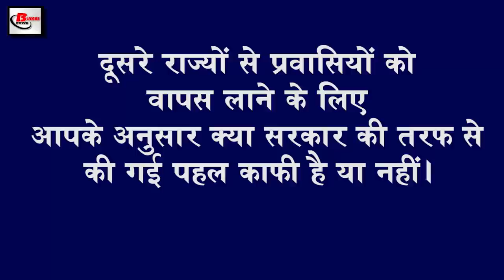Today evening breaking news of covid 19,Amazon,Anurag Thakur, SBI Bank,Rahul Gandhi, AIIMS,PM Modi.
Today Latest Evening  breaking news of 23th may  2020.Get information on  Central government,covid-19,Ivanka Trump, Gurugram,Delhi High Court,SBI Bank,Rahul Gandhi, AIIMS, Prime Minister Narendra Modi, T20 World Cup.
1. ivankatrump was surprised to hear the story of a cyclist travelling from Gurugram to Darbhanga
2. Delhihighcourt makes important decision regarding the fare discount
3. Amazon will soon give jobs to 50000 people
4. China launches 3D news anchor in Covid19 environment
5. Anuragthakur issued a statement to take important steps in Covid-19 environment
6. Changes in opening hours of SBI Bank
Important information for SBI account holders: SBI has changed the opening and closing times of its branches, under which it has shared the information given on the website of SBI, according to which the time to open the branch in the bank has been kept from 11:30 am Also, instead of coming to the branch, people have been appealed to use digital channels, while following the rules of social distancing, SBI has also reduced its staff. The same SBI Managing Director PK Gupta has told that somewhere in the state we have put some restriction in the time of opening and closing of our branches, in some states it is 7:00 am to 10:00 am in some states and 8 in some places: From 00 to 11:00, at some places it is from 10:00 to 2:00.
7. Rahulgandhi salutes the passion of migrant labourers
8. 21 Covid-19 positives found in AIIMS Shelter Home
Covid-19 is continuously increasing its influence, in this order, All India Institute of Medical Sciences is also now in the grip of Covid-19 and the families coming and treating them in AIIMS are being found positive from Covid-19. So far, the same people have been identified in whom the report of infection has come positive, all Covid-19 officials living in the shelter home have been informed. According to the news, 21 patients living in the Shelter Home were found to be Covid-19 positive, who are already undergoing treatment for other problems, however after 21 patients found Covid-19 positive, the process of testing of other patients accelerated. Has been brought
9. Prime Minister Narendra Modi orders ministers on economic package
10. Allan Border said to give more importance to T20worldcup than IPL
Former Australia captain Alan Border has said the importance of the World Cup over the IPL. Under which, Border has said during a media interaction that I am not happy with this, the World Cup should be given more importance than the local tournament, so I think if the T20 is a World Cup, then the IPL should not be I question this decision. will pick. Isn't it just a money drawer? He further said that if IPL gets priority of twenty20 world then it will be a big example. Full members should tell their players not to participate in IPL. Let me tell you that due to Covid-19, the IPL which started from March 29 this year was postponed, while the BCCI has discussed to organize it between September to November, but in the meantime the t20 World Cup in Australia The event is also to be held, in such a manner Ellen Border has released her statement.
11.Fukre3 will see some parts of the position of Covid-19